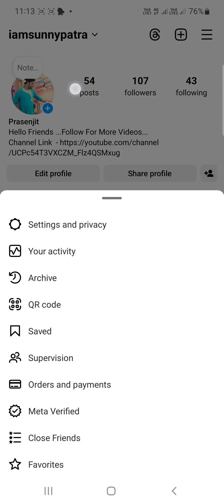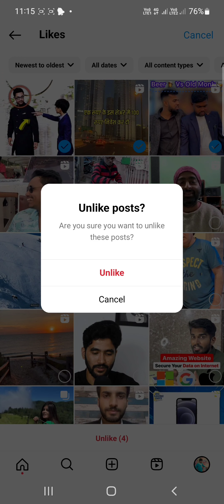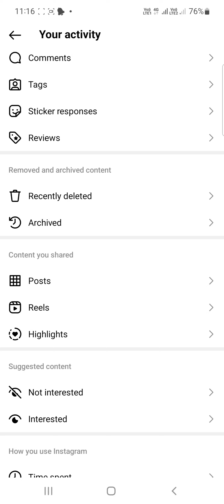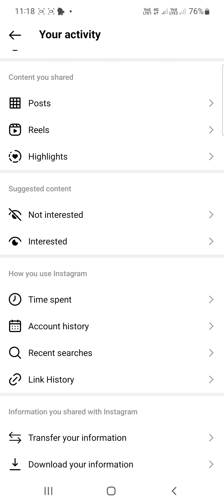Instagram's Latest Update Unveiled : What You Need to Know | Instagram new features 2024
Your Queries  - Instagram 2024 updates,
Instagram app changes,
Latest Instagram enhancements,
Instagram Stories 2024,
Explore page updates,
IGTV improvements,
Instagram Reels innovations,
User interface changes on Instagram,
Instagram algorithm 2024,
Instagram Live enhancements,
Augmented Reality on Instagram,
Instagram shopping updates,
Privacy features on Instagram,
Influencer marketing on Instagram in 2024,